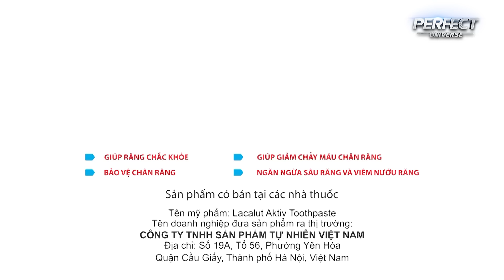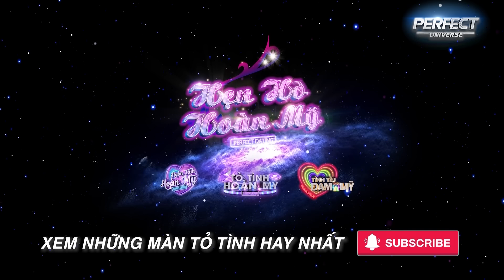Ngôn Tình Hoàn Mỹ | Tập 4 Phần 1: Lộng lẫy cùng áo dài cách tân, SARA bị chị em "gả bán" nhiệt tình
► Xem thêm nhiều video hay của Ngôn Tình Hoàn Mỹ tại nhé